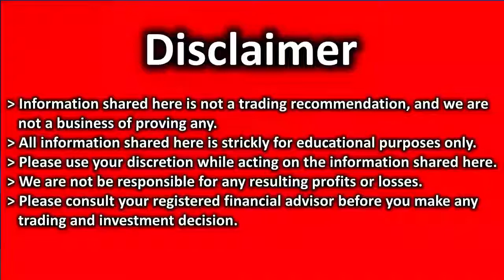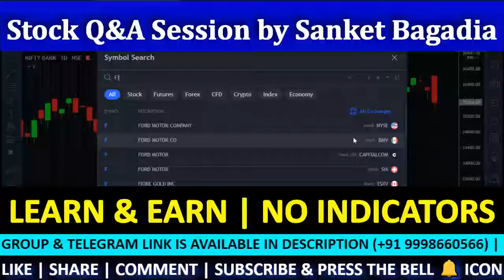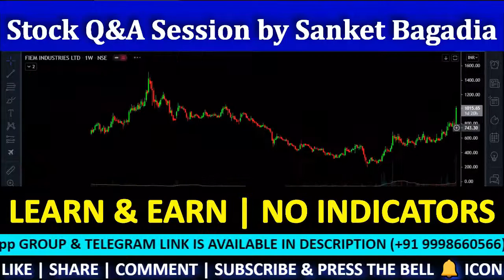FIEM Technical Analysis| FIEM Share Review | FIEM Target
FIEM में मौका, खरीदने का या बेचने का ??